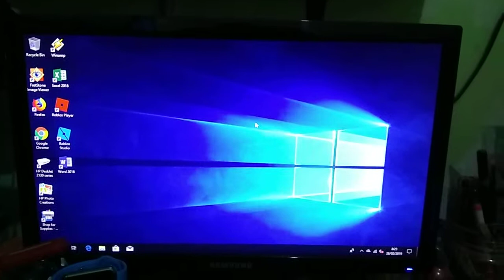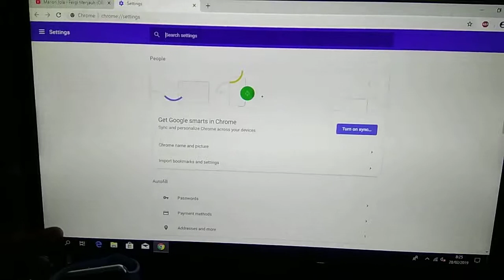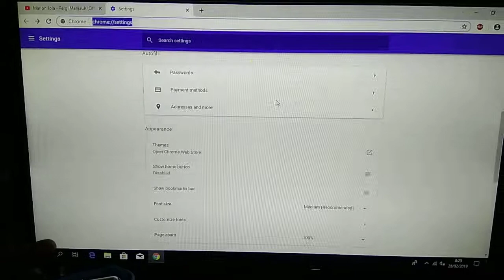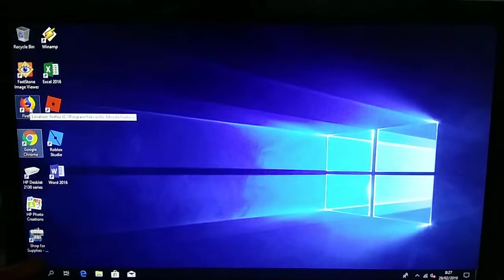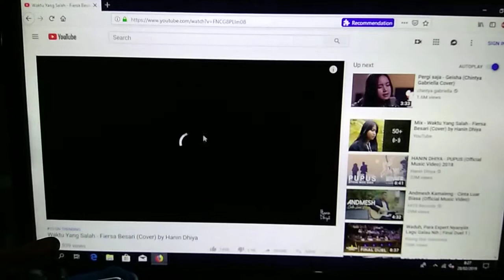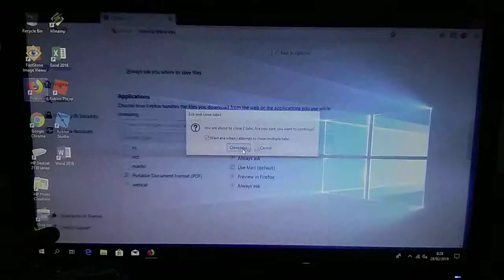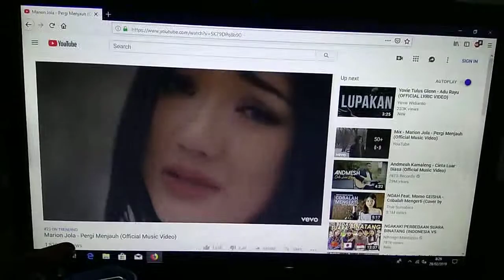How to Fix Youtube Crash in Google Chrome & Firefox on Windows 10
Video ini menjelaskan cara memperbaiki video youtube yg tdk tampil / blank pada browser chrome & firefox terbaru dgn sistem operasi win 10. Sekaligus sebagai video notes saya / pengingat apabila mengalami masalah yg sama di komp lain yg sy sedang servis. Semoga berguna bagi rekan2 lainnya juga. Trima ksh.